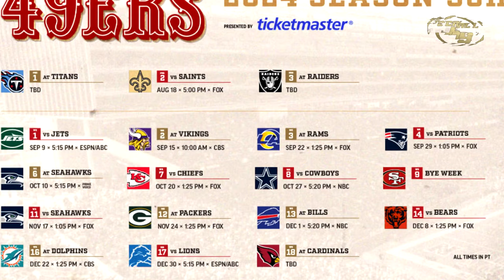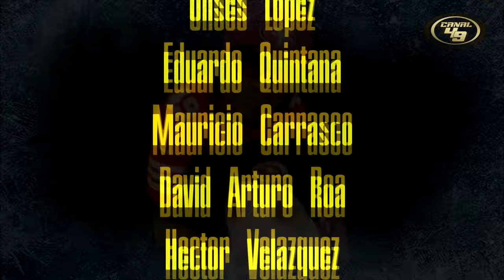Kansas City Chiefs I Rivales de los 49ers 2024 | Episodio VII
Kansas City por el tricampeonato con todo y Swift

GO NINERS!!!